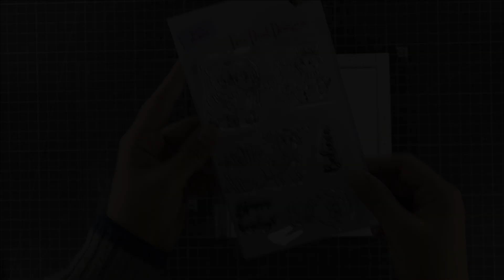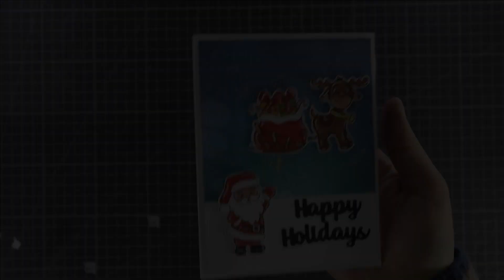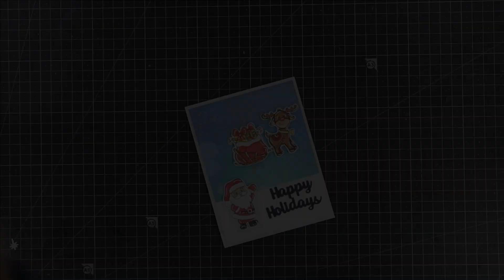Tutorial tarjeta de navidad para regalar - Pixi Dust Design - Paso a paso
Hola, si quieres ver tutoriales de como hacer tarjetas o scrapbooking, conocer más sobre herramientas,  te invito a subscribirte al canal. Dale click a la campanita para no perderte novedades del mundo de las manualidades.

Si te gusto lo que viste por favor compartirlo para poder agrandar esta hermosa comunidad.